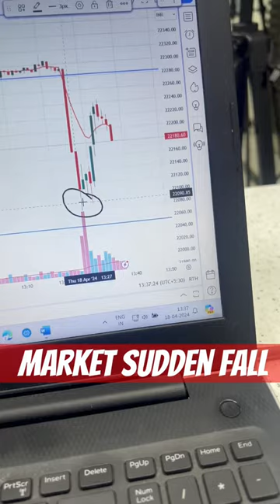Market sudden crash reason😱